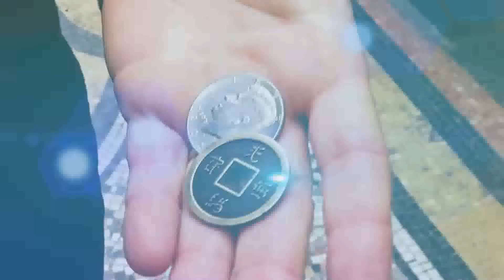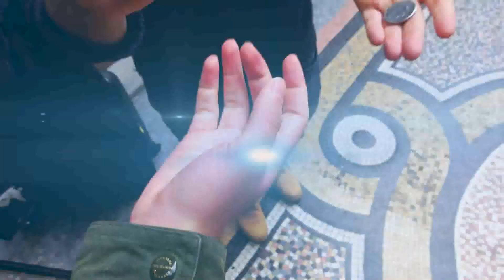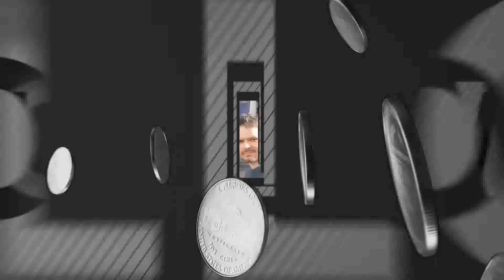FOLLOW by Maxence Vire & Magic Dream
Effect: You show two coins to a spectator, a Chinese coin with a hole in it and a half dollar. You start a very simple game with the participant in which they will try to follow the location of the 2 pieces. As you visually drop the silver coin into their hand and keep the one with the hole in yours.  Magically somehow the two coins swap with the snap of your fingers! You are not dreaming, in a fraction of a second, the participant finds himself with the Chinese coin in his own hand – even though they never opened their fist!

I know what you’re thinking – That’s nothing new.  Technically you are correct however with Follow, there is no shell, no additional card, no PK ring, purse and above all NOTHING SUSPICIOUS!

Visual Magic at it’s Best
Easy to Carry
No Reset Necessary
Can be handed out for Examination – Beginning & End of Performance
Maxence Vire revisits this visual classic of coin magic and offers you several routines. The premiere is done without great difficulty empowering anyone to perform it and allowing for it to be classified as beginner level! Everything is explained step by step in a quality explanatory video in French and English. Easy to carry, without any reset, “Follow” can be given for examination at the beginning and end of your routine! The impact is incredible because everything happens a few centimeters from your spectator but especially in their hand.

Used in professional conditions since 2016, and produced by Magic Dream, FOLLOW is handcrafted by Tango Magic.